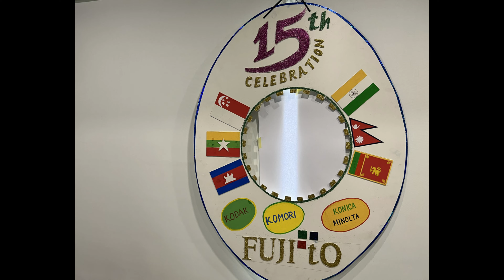15 th Anniversary celebration of Fujito NEPAL TEAM...